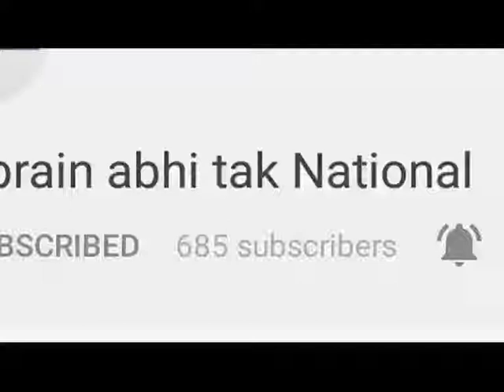बीजेपी प्रवक्ता का बयान || Khabrain Abhi Tak Live